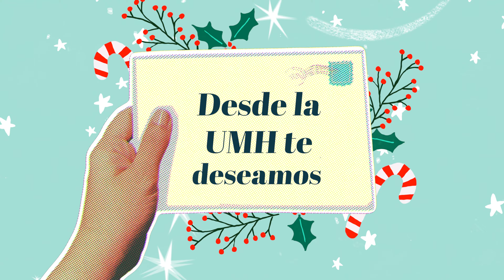La UMH os desea felices fiestas | 2022